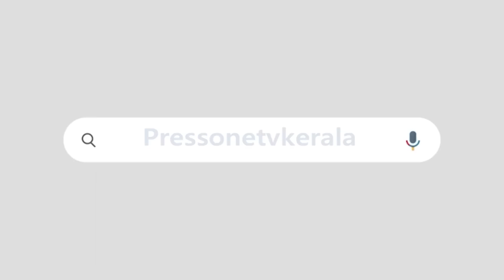കേരളാസ്റ്റോറി എന്ന സിനിമ| അപമാനിക്കുന്നത് ഹിന്ദു ക്രിസ്ത്യൻ കുടുംബങ്ങളെ രേഖപ്പെടുത്തുന്നത്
ബിജെപി സർക്കാരിന്റെ പരാജയവും അവഹേളിക്കുന്നത് ഹിന്ദു ക്രിസ്ത്യൻ പെൺകുട്ടികളെ